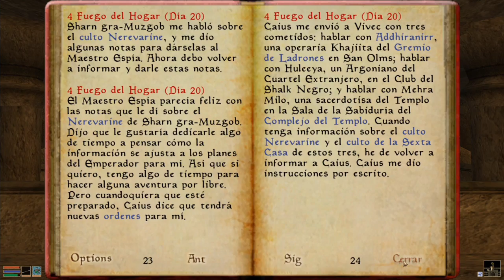The Elder Scrolls III: Morrowind (Capítulo 4) - Vivec la vida loca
Hoy en Morrowind pateamos Vivec con ganas para recabar información para nuestro querido descamisado, Caius Cosades.